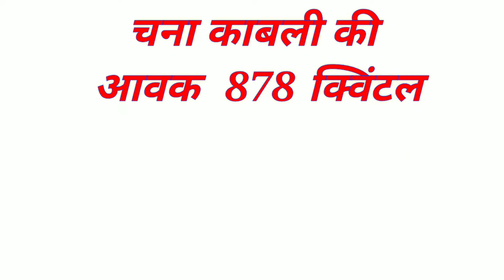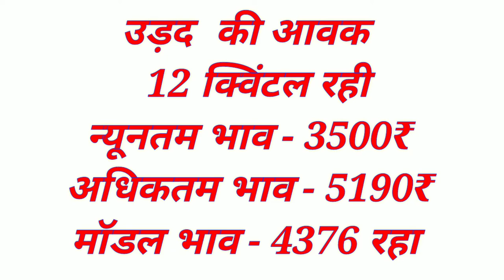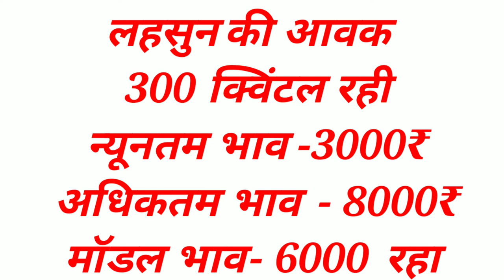उज्जैन मंडी भाव07 नंवबर 2020 Ujjain Mandi Bhav | Onion Rate Today||Kisaan bazar bhav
Solved quiery...

उज्जैन मंडी भाव, उज्जैन मंडी भाव आज का, उज्जैन मंडी भाव प्याज, उज्जैन मंडी भाव प्याज का, उज्जैन मंडी का भाव, उज्जैन मंडी लहसुन का भाव, उज्जैन मंडी सोयाबीन भाव, उज्जैन मंडी गेहूं भाव, उज्जैन मंडी कांदा का भाव, उज्जैन मंडी प्याज का भाव बताइए